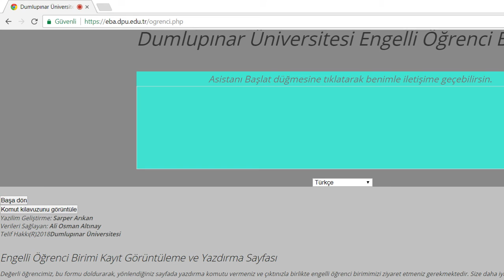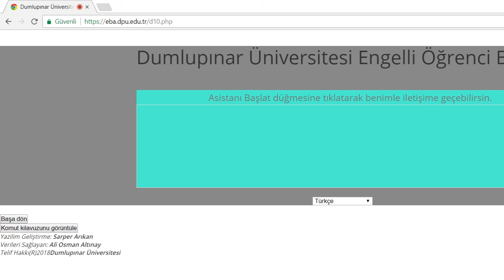Engelsiz Bilgilendirme Asistanı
Dumlupınar Üniversitesi EBA Engelsiz Bilgilendirme Asistanı projesi tanıtım videosu